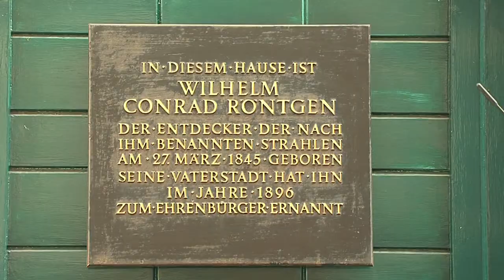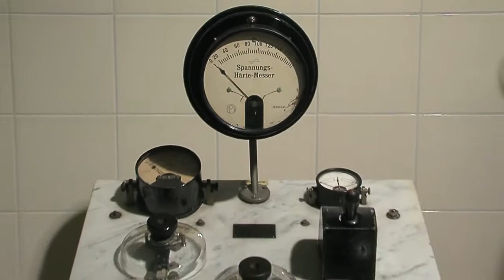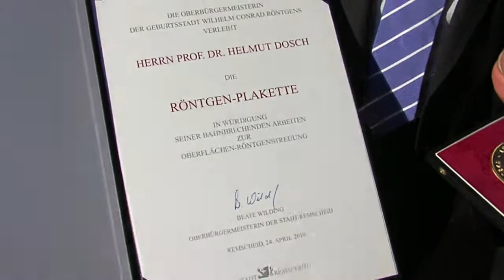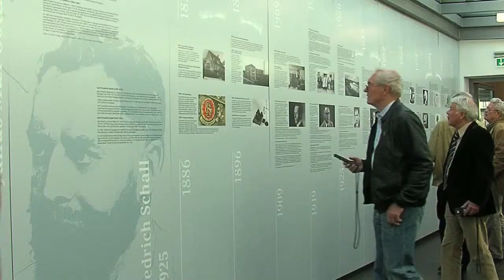Die unsichtbare Sensation - Deutsches Röntgenmuseum in Remscheid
Röntgenstrahlen sind unsichtbar, trotzdem haben sie uns eine verborgene Welt enthüllt. Es ist eine Welt voll erstaunlicher Kontraste, wie das Deutsche Röntgen-Museum in Remscheid-Lennep beweist. Vom Physiklabor bis hin zur Jahrmarktsbude erlebt man hier das faszinierende Panorama einer wissenschaftlichen Sensation mit all ihren aufsehenerregenden und manchmal auch kuriosen Folgen. Überall gibt es etwas zu entdecken und auszuprobieren. Man kann durch den "Zeittunnel" wandern, darf neugierig in fremden Schränken herumstöbern und sogar dreidimensionale Blicke in die Vergangenheit werfen. Natürlich erfährt man auch, wer eigentlich Wilhelm Conrad Röntgen aus Lennep war: Ein weltberühmter Physiker, der mit seiner großen Entdeckung nie Geld verdiente -- und dennoch ein Vermögen verlor.